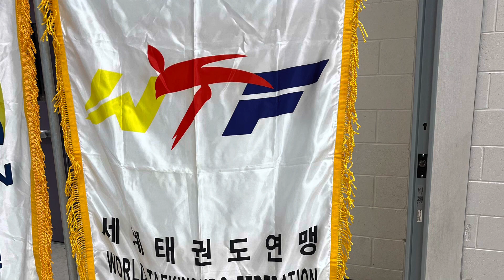Kate Gets Her Green Belt 2023